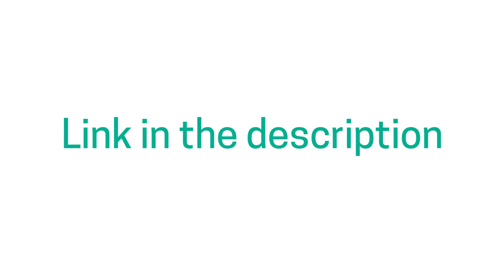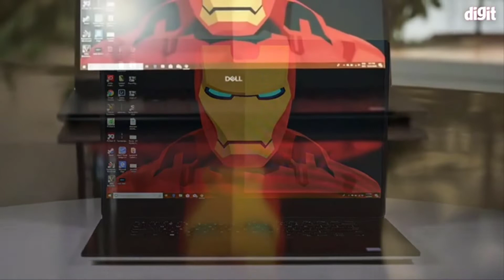Dell XPS 17 REVIEW - Better than the XPS 15?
Dell XPS 17 REVIEW - Better than the XPS 15. This video of Dell XPS 17 review will eminently help you to know all the pros and cons of this laptop and help decide whether Dell XPS 17 is suitable as per your needs or not. Dell XPS 17 is a very portable and suitable laptop for day to day work. You can buy Dell XPS 17 from the link given below at a discount.

1. Dell XPS 17

2. Dell XPS 15